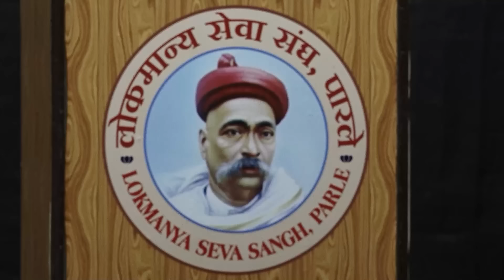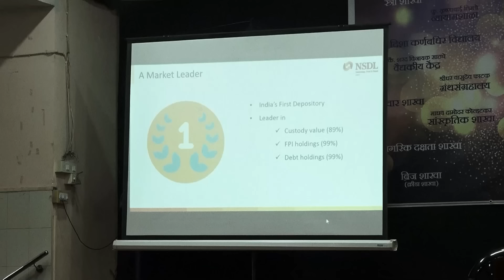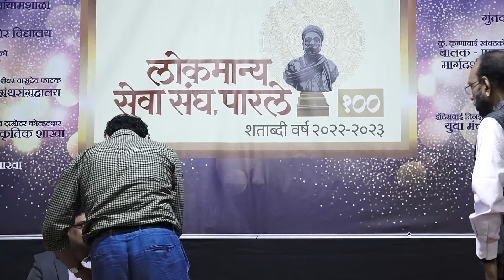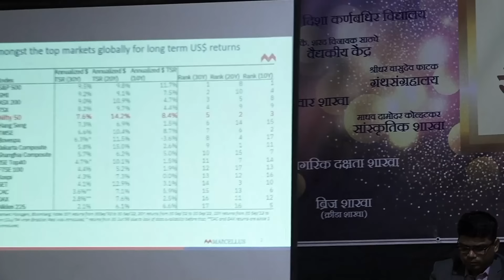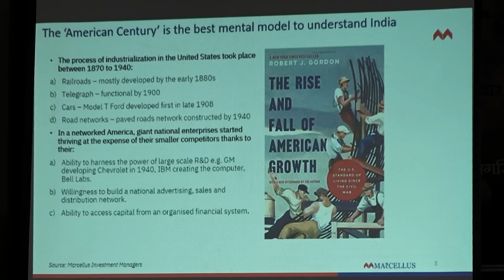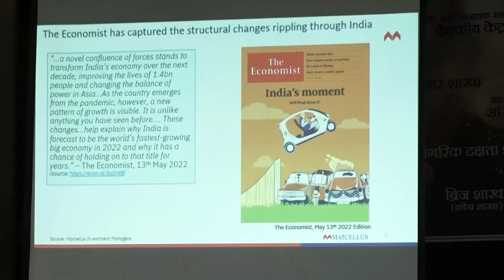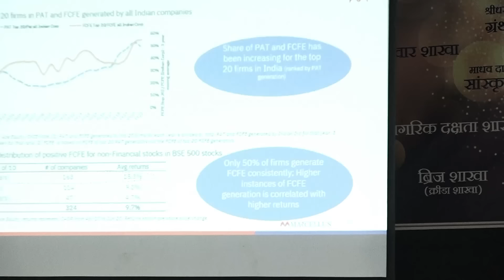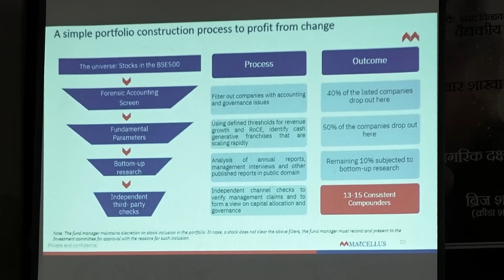Value Building Through Equities : By Mr. Saurabh Mukherjea